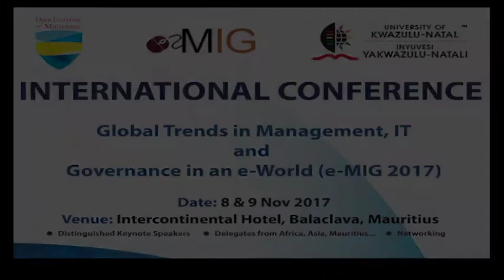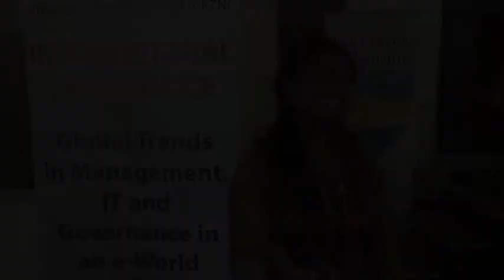eMIG 2017 Testimonials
GLOBAL TRENDS IN MANAGEMENT, IT AND GOVERNANCE IN AN E-WORLD (E-MIG 2017) INTERNATIONAL CONFERENCE